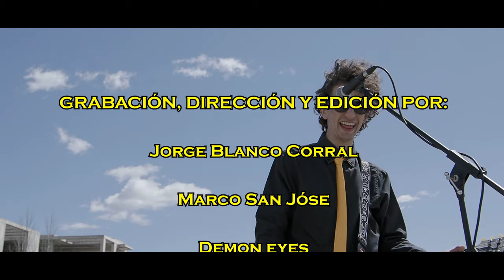BARRACÜDA - Lorenzo Orsetti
Tras surgir en los medios una carta que LorenzoOrsetti escribía a su amigo Davide Grasso y conocer la historia de su muerte, Aitor Ramirez, guitarrista y voz de Barracüda, decide rendirle un homenaje en forma de canción en uno de sus temas más potentes de su segundo EP “En La Calle” que salía el pasado 2021.

Hoy, le ponen imagen a este tema con un videoclip que puedes disfrutar en su canal de Youtube

𝘓𝘰𝘳𝘦𝘯𝘻𝘰 𝘖𝘳𝘴𝘦𝘵𝘵𝘪 𝘢𝘱𝘰𝘥𝘢𝘥𝘰 𝘖𝘳𝘴𝘰 𝘵𝘢𝘮𝘣𝘪é𝘯 𝘤𝘰𝘯𝘰𝘤𝘪𝘥𝘰 𝘱𝘰𝘳 𝘴𝘶 𝘯𝘰𝘮𝘣𝘳𝘦 𝘥𝘦 𝘨𝘶𝘦𝘳𝘳𝘢 𝘛𝘦𝘬𝘰ş𝘦𝘳 𝘗𝘪𝘭𝘪𝘯𝘨, 𝘧𝘶𝘦 𝘶𝘯 𝘢𝘯𝘢𝘳𝘤𝘰𝘤𝘰𝘮𝘶𝘯𝘪𝘴𝘵𝘢 𝘺 𝘢𝘯𝘵𝘪𝘧𝘢𝘴𝘤𝘪𝘴𝘵𝘢 𝘪𝘵𝘢𝘭𝘪𝘢𝘯𝘰 𝘯𝘢𝘤𝘪𝘥𝘰 𝘦𝘯 𝘍𝘭𝘰𝘳𝘦𝘯𝘤𝘪𝘢 𝘲𝘶𝘦 𝘤𝘰𝘮𝘣𝘢𝘵𝘪ó 𝘦𝘯 𝘭𝘢𝘴 𝘜𝘯𝘪𝘥𝘢𝘥𝘦𝘴 𝘥𝘦 𝘗𝘳𝘰𝘵𝘦𝘤𝘤𝘪ó𝘯 𝘗𝘰𝘱𝘶𝘭𝘢𝘳 𝘦𝘯 𝘭𝘢 𝘨𝘶𝘦𝘳𝘳𝘢 𝘤𝘪𝘷𝘪𝘭 𝘴𝘪𝘳𝘪𝘢 𝘤𝘰𝘯𝘵𝘳𝘢 𝘦𝘭 𝘌𝘴𝘵𝘢𝘥𝘰 𝘐𝘴𝘭á𝘮𝘪𝘤𝘰.

Grabación, dirección y edición por: Jorge Blanco Corral, Marco San José DEMON EYES
Lorenzo Orsetti Interpretado por: Javier Rodríguez Bobillo

𝗟𝗘𝗧𝗥𝗔 𝗟𝗼𝗿𝗲𝗻𝘇𝗼 𝗢𝗿𝘀𝗲𝘁𝘁𝗶

Si estás leyendo este mensaje es que ya no estoy aquí
Bueno no te preocupes demasiado no me arrepiento de lo que viví
Morí haciendo lo correcto defendiendo al más débil
Manteniendo fiel mis ideas de justicia, igualdad y libertad

Mi vida sigue siento todo un éxito a pesar de abandonar este mundo
Todo es guerra muerte fugaz, Lorenzo Orsetti descansa en paz

La guerra trae miseria, y muchos muertos por doquier

Luchando para cambiar este mundo y sembrar nuevas ideas
Podemos ver las pateras como llegan muertos a tierra
La historia debemos cambiar al racista eliminar
Muerte al caminar otra bomba al militar
A la mierda la guerra territorial

Si no quieres escuchar esta historia y los errores no olvidar
Muchas bombas destrucción contra las guerras grita no

Somos BARRACÜDA, una banda de punk rock formado por Ivan Millán (bajo y voz), Aitor Ramírez (guitarra y voz) y Marcos Gómez (bateria y coros).